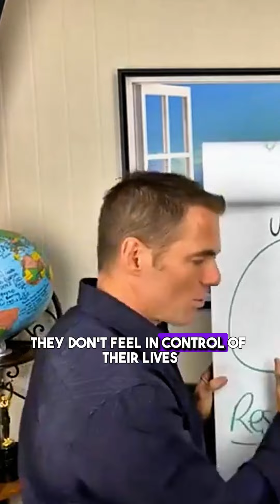𝗔𝗥𝗘 𝗬𝗢𝗨 𝗢𝗡 𝗧𝗛𝗘 𝗥𝗜𝗚𝗛𝗧 𝗦𝗜𝗗𝗘 𝗢𝗙 𝗧𝗛𝗘 𝗘𝗤𝗨𝗔𝗧𝗜𝗢𝗡?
But first, text TPG to 26786 and get our FREEBIES!! 🎁🎁⬇️⬇️
In our trainings, we emphasize that there is a side of the equation that we should be in.
That's the cause side.
But let's know what is in the EFFECTS side of the equation.
If a person keeps on blaming, firing up negative emotions toward everything, and is always angry, that person is on the wrong side - the EFFECTS side.
Now why this is not a good place to stay in if you are looking to be successful?
It's because this side only focuses on the negative things around. It often misses the opportunities because it's energy focuses always on the problems.
We teach our students on how to avoid the EFFECTS side and control their emotions.
We also empower them to stay of the CAUSE side, as it allows to see the positive and opportunities.
Join our program, and we can help you!

𝗝𝗼𝗶𝗻 𝗼𝘂𝗿 𝗽𝗿𝗼𝗴𝗿𝗮𝗺 𝗮𝗻𝗱 𝗯𝗲𝗰𝗼𝗺𝗲 𝘁𝗵𝗲 𝗯𝗲𝘀𝘁 𝘃𝗲𝗿𝘀𝗶𝗼𝗻 𝗼𝗳 𝘆𝗼𝘂𝗿𝘀𝗲𝗹𝗳 𝗶𝗻 𝟵𝟬 𝗱𝗮𝘆𝘀—𝗚𝗨𝗔𝗥𝗔𝗡𝗧𝗘𝗘𝗗!
1. Top Producers Global
2. NLP Certification – Timeline Therapy and Hypnosis
We bridge the gap from where you are to where you want to be!
COMMENT "𝗧𝗣𝗚" and become a winner in no time! 📲